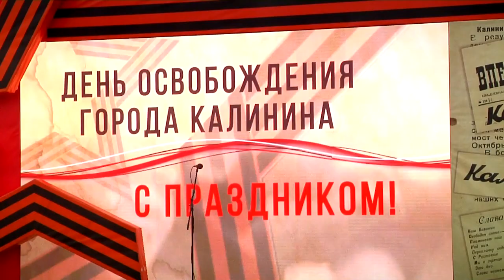16-го декабря Тверь отмечает годовщину освобождения города от немецко-фашистских захватчиков